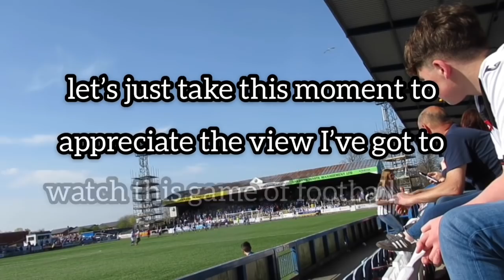QUEEN OF THE SOUTH V DUNFERMLINE | THE BIG MATCH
I hate football sometimes. But I love it. 😩😩